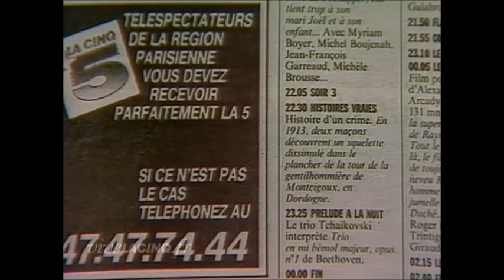Collaricocoshow (1) - La Cinq (Année 1987)